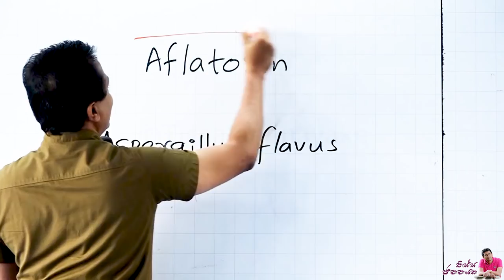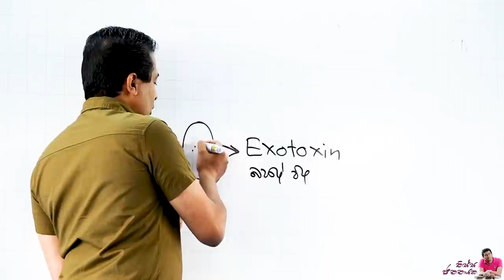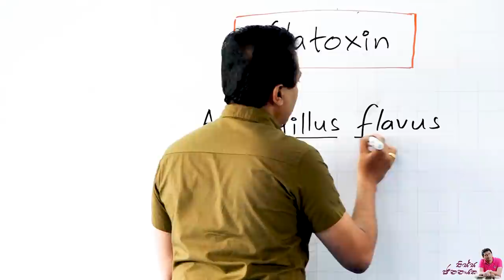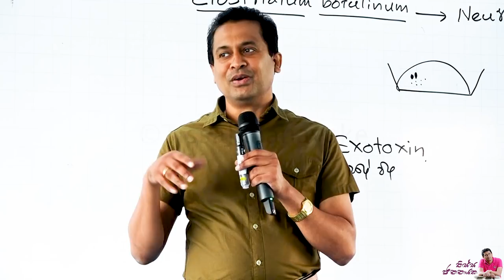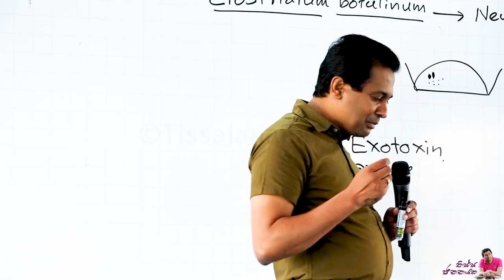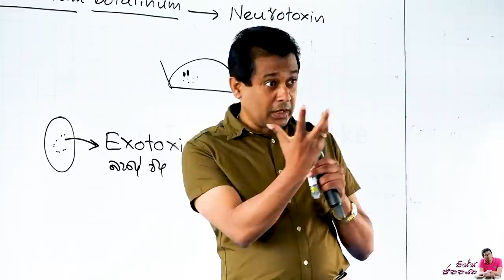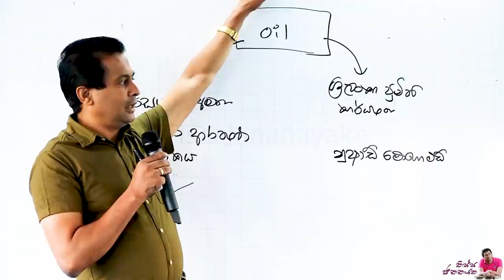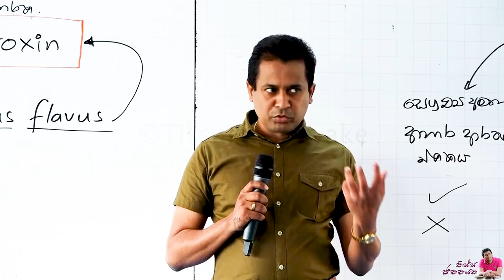Tissa Jananayake - Episode 127 | ආනයනික විෂ පොල් තෙල් (aflatoxin සහිත) පරිභොජනය කලොත් වෙන්නේ මොකක්ද?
ආනයනික විෂ පොල් තෙල් වල අන්තර්ගත විෂ සහ ඒවා පරිභෝජනය නිසා ඇතිවිය හැකි රෝගී තත්වයන් සහ දීර්ග කාලීන බලපෑම් පිලිබද සිදුකරනු ලැබූ විග්‍රහයකි.